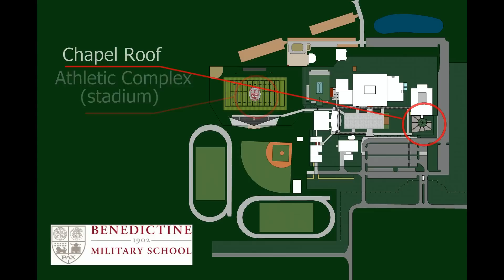Forward, Always Forward